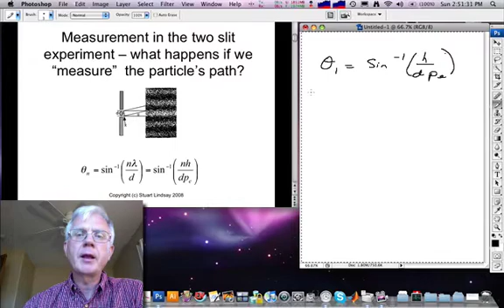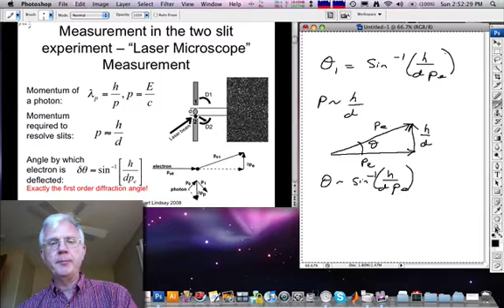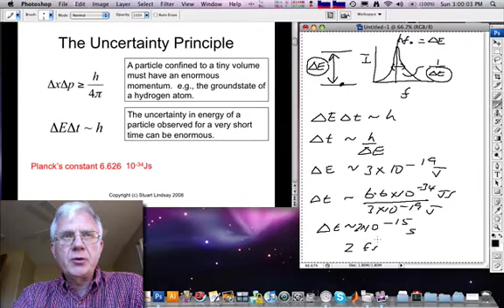NAN544_2_2.mov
Introduction to Nanoscience Lecture 2.2